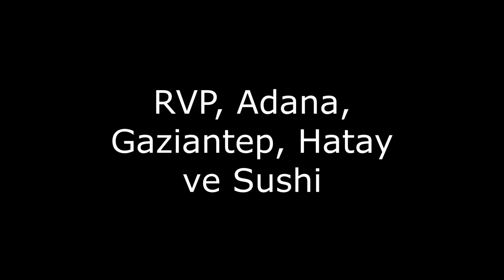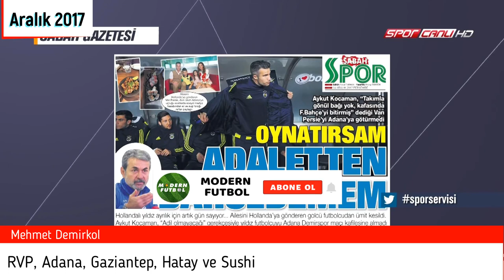Mehmet Demirkol - RVP, Adana, Gaziantep ve Hatay Yemekleri I Yaşı Gelmiş Transfer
00:00 Giriş
00:06 Yaşı Gelmiş Transfer
01:58 RVP, Adana, Gaziantep ve Hatay Yemekleri
04:43 Lens'in BJK Dönemi

İyi Seyirler...